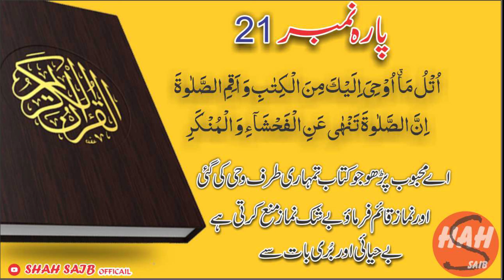پارہ نمبر ۲۱/para no 21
shah saib#
shah saib official#